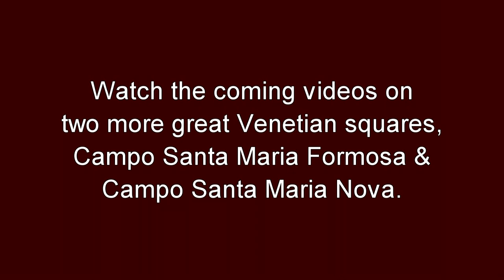The Social Life of San Giacomo dell'Orio, Venice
Social life in Venice is largely based in its many squares. Venice owes its tight-knit culture in part to these delightful places. We can learn some important lessons about the impact of the built environment on the quality of social life in our cities.